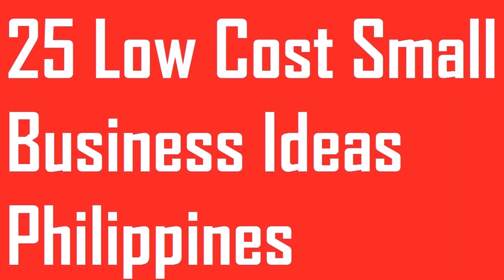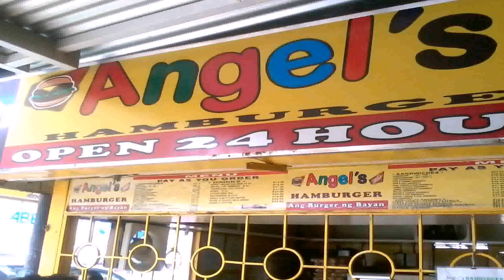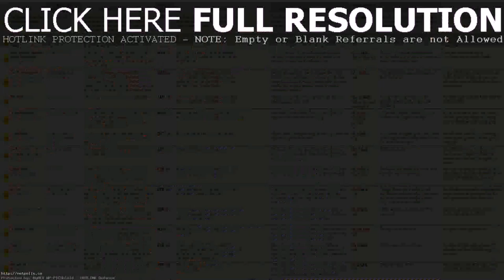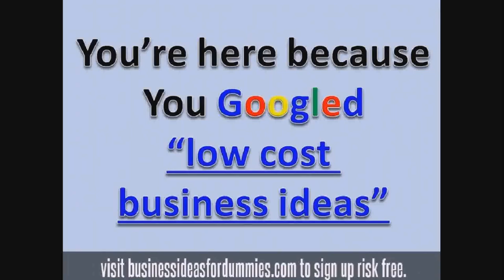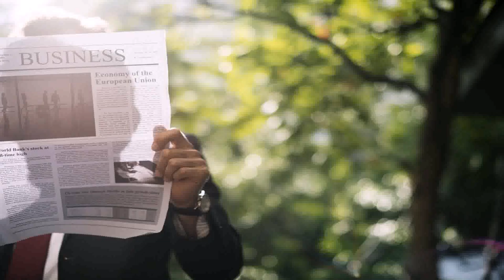List Of Business Ideas With Small Capital In The Philippines - DaddyGif.com (see description)